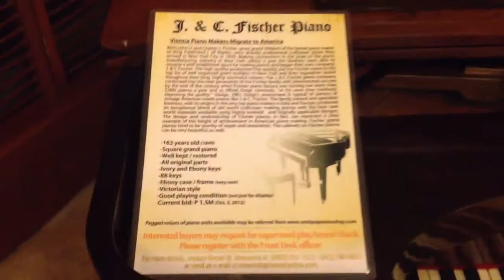Oldest Fischer SQUARE Piano in PH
I played the oldest Square Fischer Piano in the Philippines. I am surprised i was allowed to. This, being the only squared piano I've seen is older than our national hero Jose P. Rizal. Many thanks to Ms. Pia Young for the opportunity.